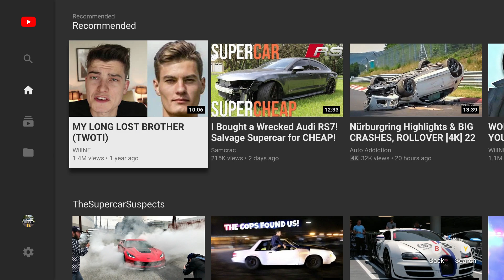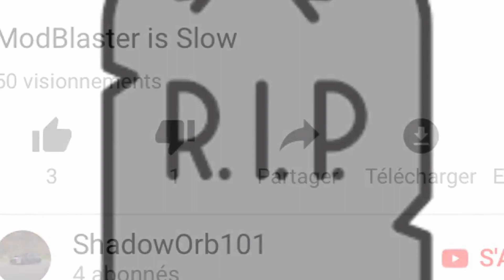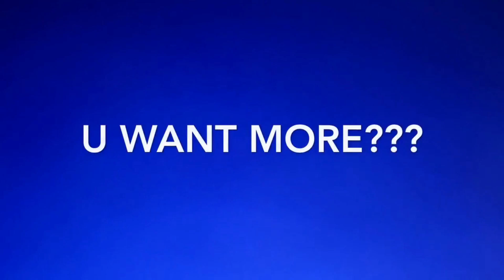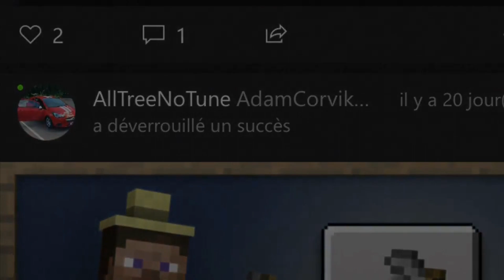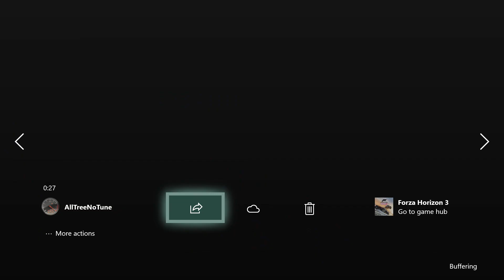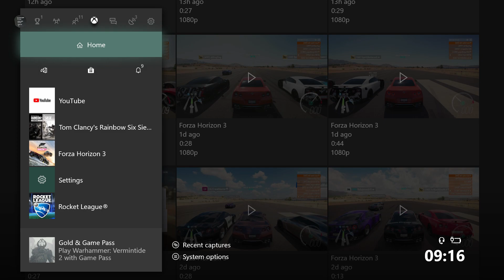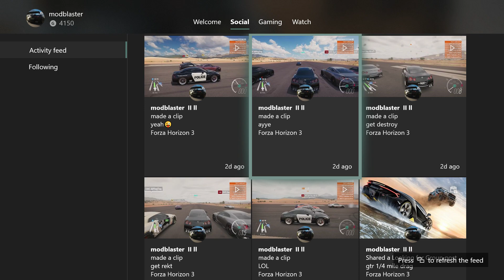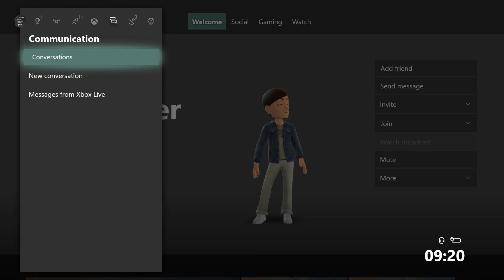ModBlaster Gets Put On Blast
HI Baby xx